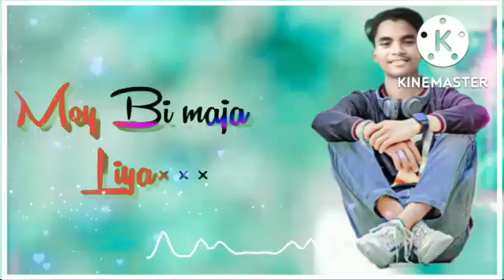new nagpuri❗status song 2023 moy bi maja liya🤟🤚✌️